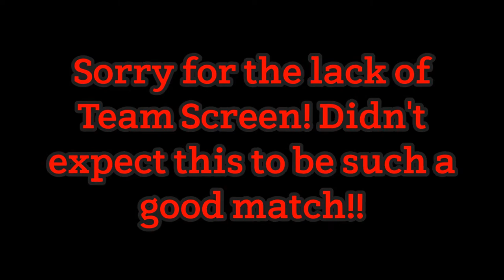LightWeight Vineyard Mayhem - Ft. T0NIK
Been on Blitz very little as of recently, so no spectacular content is available at the moment, the Masteries are Few and Far between!
Either way, took out a couple of light tanks with Tonik and Jonty and had some amazing yolo fun in my SP1C and Leopard!
Thanks to Tonik for this platoon, its always nice to rock around at high speed with you!

● Music Released and Provided by Tobu
● Song Title: Cacao